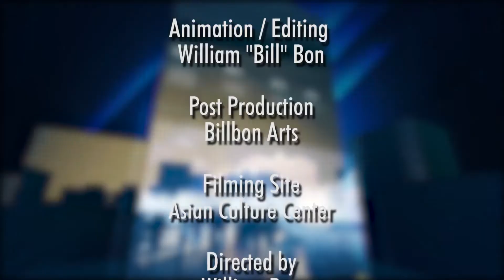Fil Am News Ep28